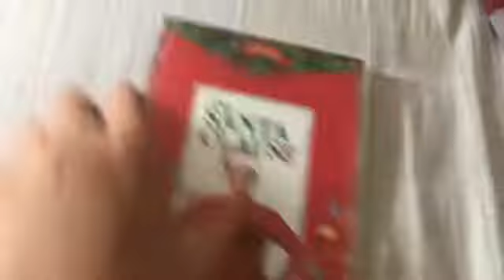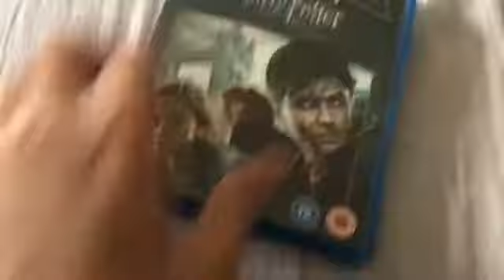Dvd/blu ray update for April 12 2022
Finally I got Tim Allen films